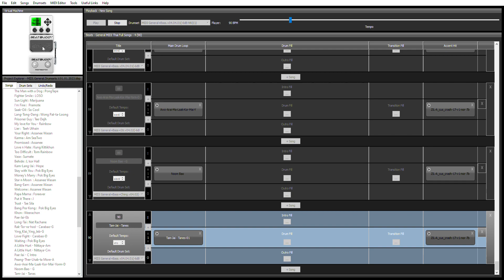BeatBuddy x midigeneraldrumset : ทดสอบจังหวะกลอง ทำใจลำบาก - ธเนศ วรากุลนุเคราะห์